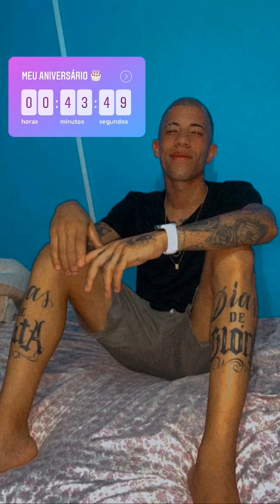Franklin ganha bolo de seguidores no seu aniversário e Mumuzinho faz show na sua festa.